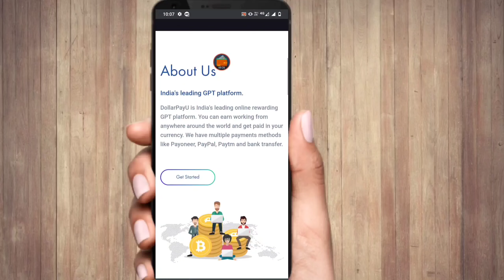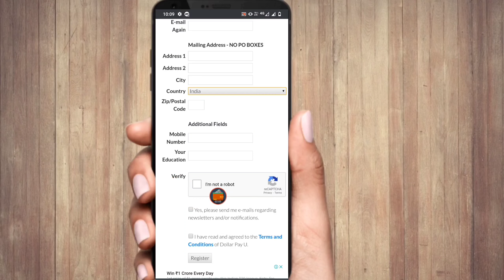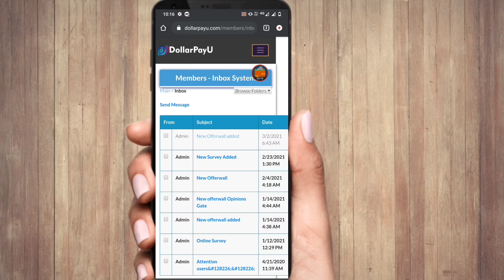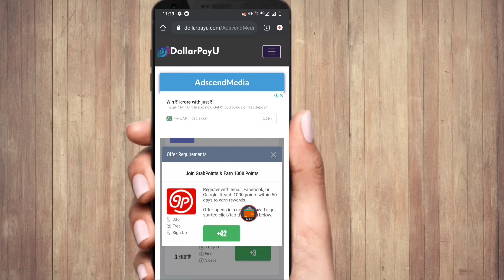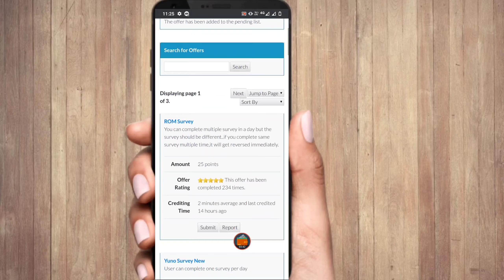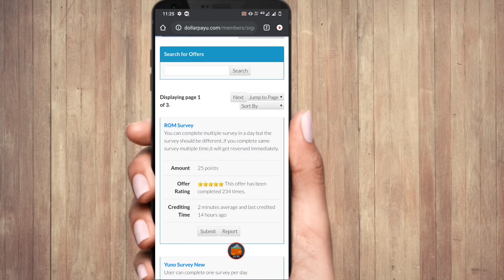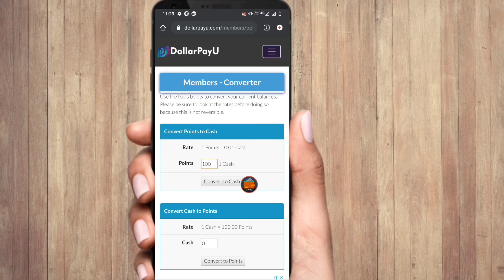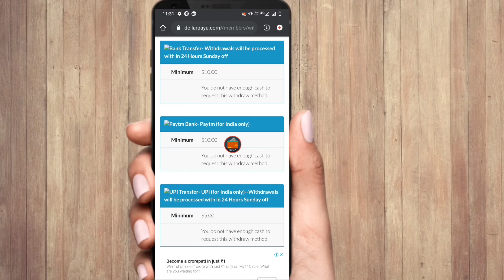Video Watch & App Install & Survey And Earn Money 💵 !! 100% Genuine !! Dollarpayu !!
Hey Guys i hope all are well. Today in this video's i am share with you about Dollarpayu.com website .

1) how to earn money watching video in Bengali ?
2) how to earn money install application in Bengali ?
3) how to earn money complete survey in Bengali ?
4) video watching earning website in Bengali ?
5) app installing asking website in Bengali ?
6) survey completing earning website in Bengali ?
7) what is Dollarpayu.com in Bengali ?
8) how to sign up on Dollarpayu.com in Bengali ?
9) how to to work on Dollarpayu.com in Bengali ?
10) how to earn money from Dollarpayu.com in Bengali ?
11) how to convert points to rupees on Dollarpayu.com in Bengali ?
12) how to redeem money from Dollarpayu.com in Bengali ?

🗼 West Bengal government job News in Bengali
🗼 Central Government Job News in Bengali
🗼 West Bengal weather details
🌐 Technology News in Bengali
🗼 Recent Trending News in Bengali
📈- West Bengal Trending News
💲- How To Earn Money From online in Bengali
💲- How To Earn Money From mobile in Bengali
💲- How To Earn Money From home in Bengali
💲- How To Earn Money From online part time job in Bengali
💲- How To Earn Money From online full time job in Bengali
💲- How To Earn Money From website in Bengali
💲- How To Earn Money From application in Bengali
💲- How To Earn Money From Gaming App in Bengali
💲- How To Earn Money From Paytm, freecharge, Airtel money, Amazon pay, phonepe, Google pay, Bharat pay, UPI, MobiKwik and any other recharge platform in Bengali
- new mobile recharge app 2021
- data entry site
- data entry website
- data entry earning site 2021
- data entry earning website 2021
- freelancing site 2021
- freelancing earning website 2021
- freelancing earning sites 2021
- work from home earning site 2021
- work from home earning website 2021
- freelancing from India
- freelancing from Pakistan
- freelancing from Bangladesh
- data entry work from India
- data entry work from Pakistan
- data entry work from Bangladesh
- data entry work from home America
-  earning sites from India
- earning site from USA
- earning site from Bangladesh
- work from home in India
- work from home in USA
- work from home in Bangladesh
- jobs in India
- jobs in in Kashmir
- jobs in in West Bengal